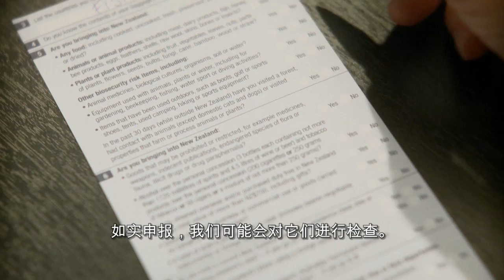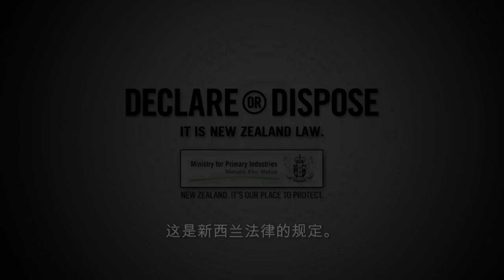MPI biosecurity in-flight video - Mandarin version (with Simplified Chinese subtitles)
MPI biosecurity (declare or dispose) in-flight video for Chinese passengers